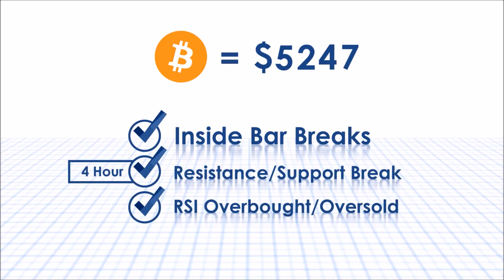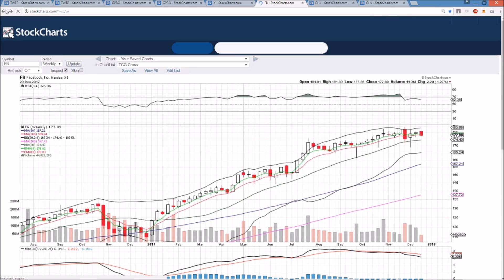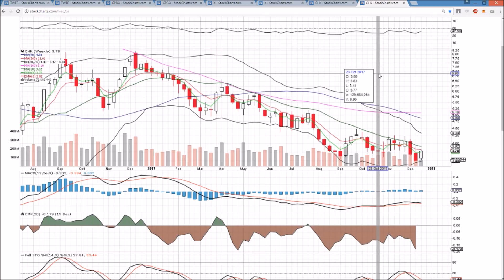TWTR GPRO X CHK Technical Analysis Chart 9/15/2017 by ChartGuys.com